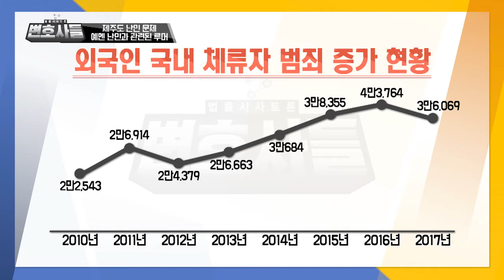제주도 난민 문제_예멘 난민과 관련된 루머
예멘  난민과 관련된 루머